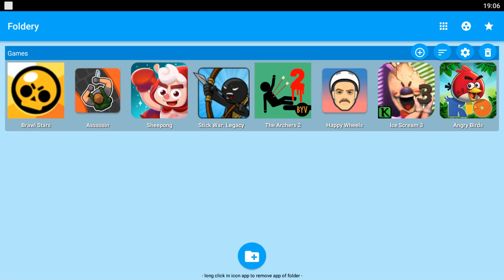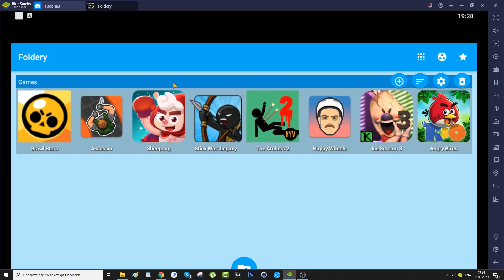Stick War Legacy,Brawl Stars,Ice Cream 3,Angry Birds RIO,Assassin,Happy Wheels Android Gameplay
Best Android Gameplay: Stick War Legacy,Brawl Stars,Ice Cream 3,Angry Birds RIO,Assassin,Happy Wheels